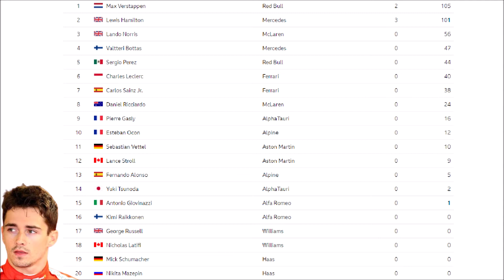F1 2021 AZERBAIJAN GRAND PRIX PREVIEW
CAN MAX EXTEND HIS CHAMPIONSHIP LEAD OVER HAMILTON?